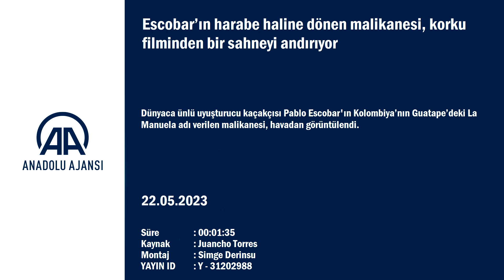Escobar’ın harabe haline dönen malikanesi, korku filminden bir sahneyi andırıyor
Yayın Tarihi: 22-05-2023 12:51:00